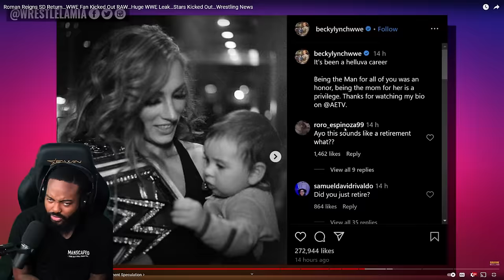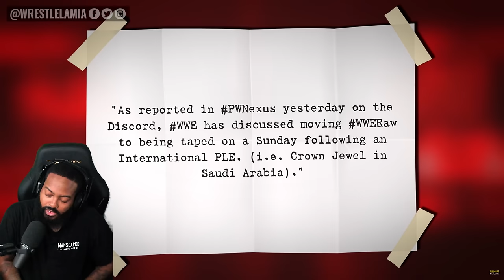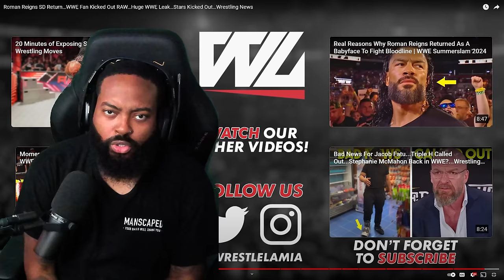ROSS REACTS TO ROMAN REIGNS RETRUN TO SMACKDOWN AND WWE FAN GOT KICKED OUT OF RAW